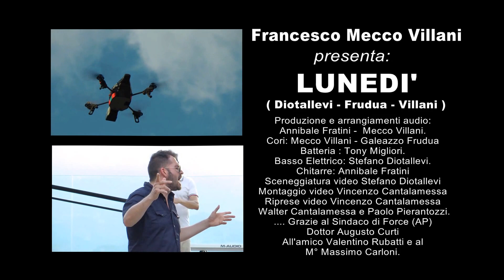LUNEDI - Francesco Mecco Villani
Lunedì: Diotallevi / Frudua / Villani
Chitarre : Annibale Frantini
Basso: Stefano Diotallevi
Piano tastiere: Mecco Villani
Programmazione batteria: M° Massimo carloni / Mecco Villani

Produzione ed Arrangiamento: Annibale Fratini e Mecco Villani

Riprese: Vincenzo Cantalamessa/Paolo Pierantozzi/Walter Cantalamessa

Ringraziamenti:
Al Sindaco di Force (AP) per la gentilezza e la disponibilità dimostrate